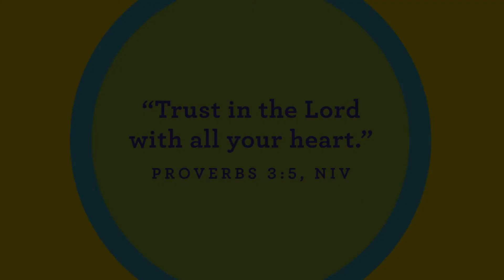StoneBridge Kids Toddler Worship - July 25, 2021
Toddler video for July 25th!